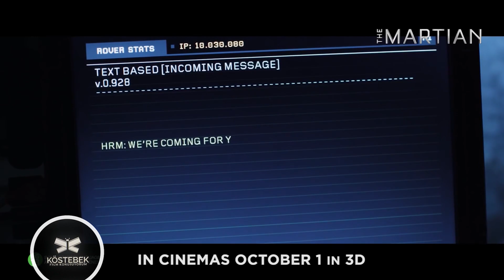HAYATIMA ETKİ EDEN FİLMLER / FİLM ÖNERİYORUM # 2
Filmi izledikten sonra zaman kaybı hissettirmiyicek dolu dolu filmler ..
Baskın 1-2 en iyi aksiyon filmi seçildi kendi döneminde .
Jungle bir film değil müthiş bir deneyim arkadaşlar .
suikastçi filmi ise bizim ezel diye bildiğimiz diziye benziyor ama daha kalitelisi .
50 ilk öpücük güzel bir aşk filmi .
Apolacypto müthiş bir hayatta kalma mücadelesi filmi .
Marslı yine bambaşka bir deneyim .
Labiren 1-2-3 güzel arkadaşlıklar filmi .
Ben efsaneyim fantazi filmi .
Kutup macerası ise sadece paul walkerı sevdiğimden.
Bitirim ikili 1-2-3 gülmek için izleyin.